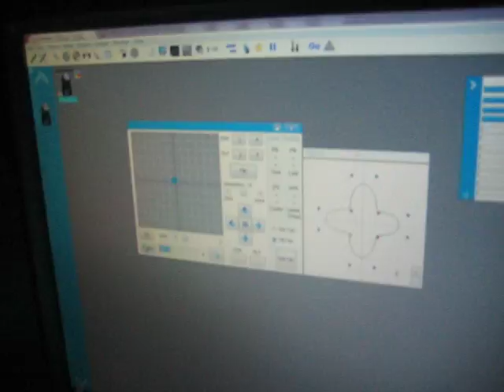led cube invasion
led cube